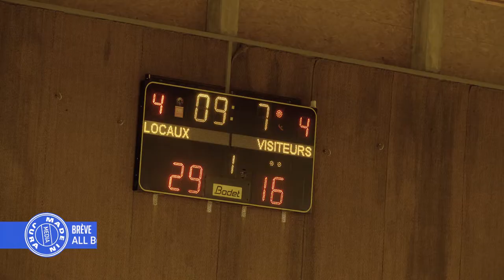BREVE : ALL - JURA